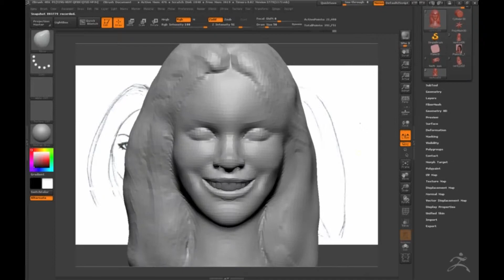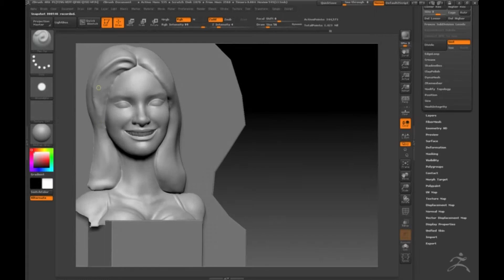La Primera Impresión NESTEA - Norkys Batista - Modelado